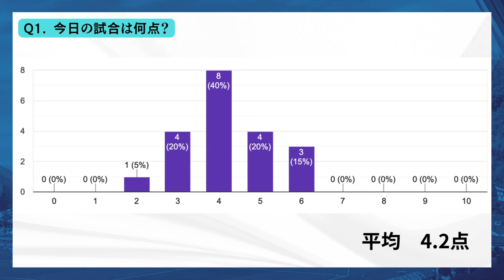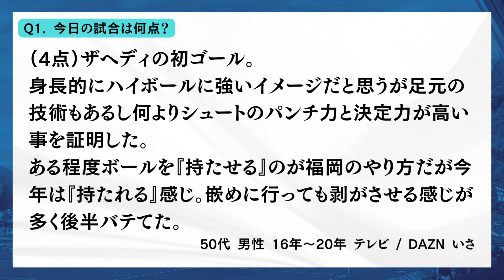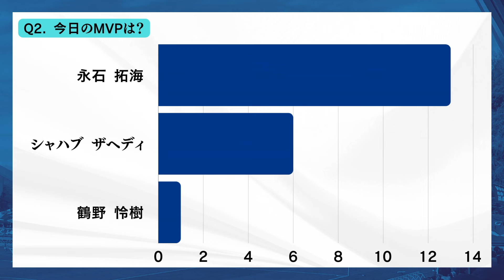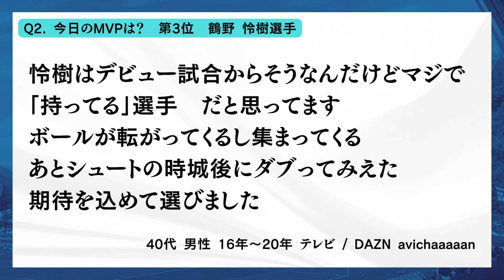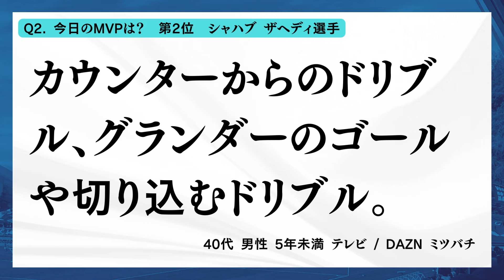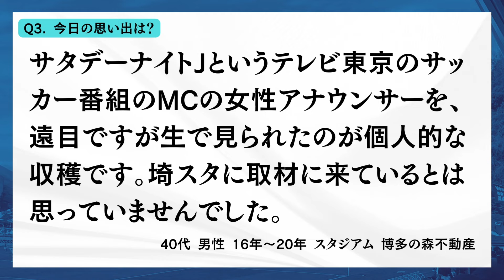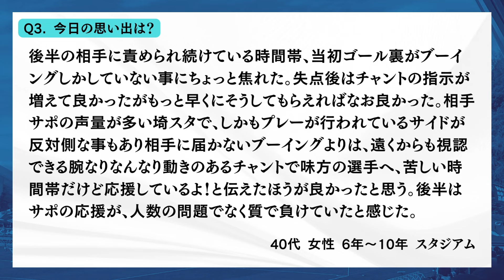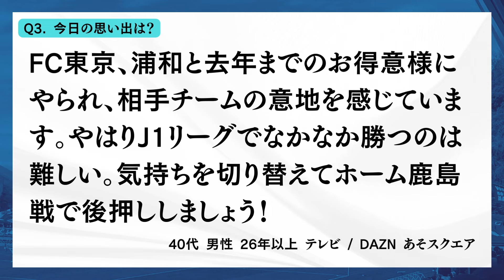シャハブ・ザへディのゴラッソもキッツイ２連敗【2024 5節 アビスパ福岡 vs 浦和】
引用記事
J1浦和レッズにルヴァン杯決勝のお返し食らう　アビスパ福岡が敵地で逆転負け、イラン人FWザヘディの来日初ゴール実らず

福岡県民の僕が昨年からアビスパ戦に行って楽しむようになった全理由

福岡のライター・大塚たくまのYouTubeです。